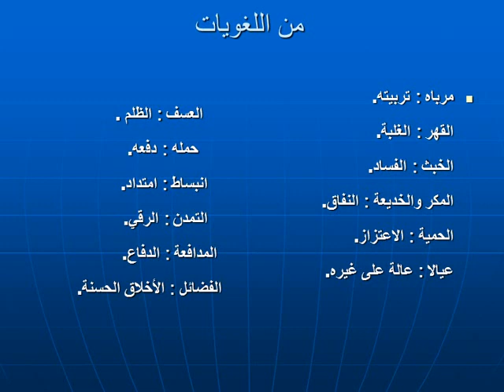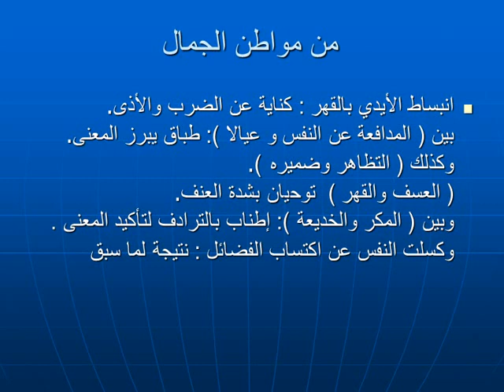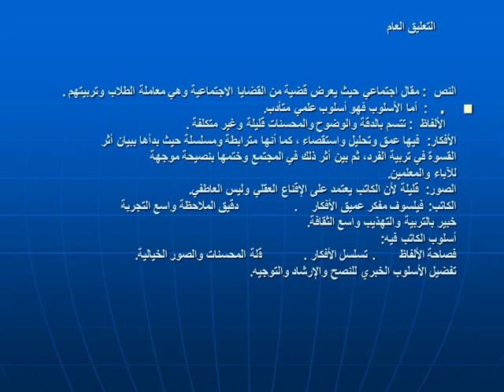تربية الأبناء لغه عربيه الصف الثاني الثانوي